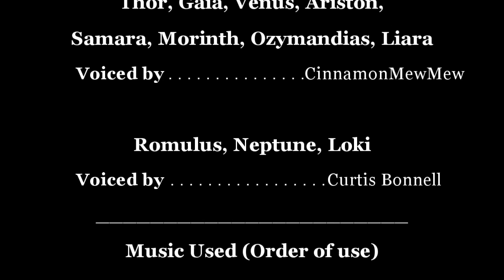Conquering Tide - Episode 5, "Lucifer's Angel" - Season 1 (Model Horse Series)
This was an interesting episode to produce. A pain in the fetlock, but nevertheless, interesting. A thumbs up like would be good, I did stand about in the rain for a few hours... I do really put the effort in! =)

So, Romulus and Mars return with the foals. Cleomenes has telepathic abilities, and can read most horses' minds. generally those whom have something to hide (So Rom and Mars certainly tick that box nicely), or those younger/weaker minded than him. He has seen in Romulus and Mars' heads that they were distracted, and left the foals to wander off.
He threatens that if they were to "slip from their duties" again, he'd put measures in place to ensure that they are punished or found out. So, foal watching wasn't as easy as they first thought it would be.
Meanwhile, Gaia questions Venus regarding her pendant... we also see here a softer more sympathetic side to Neptune...wow!
Also...Loki's a little mysterious isn't he?

...and finally, I can't give away anything verbally on the final part with Persephone, but you can probably work that out for yourself.

Ok, that's it for now! Enjoy!